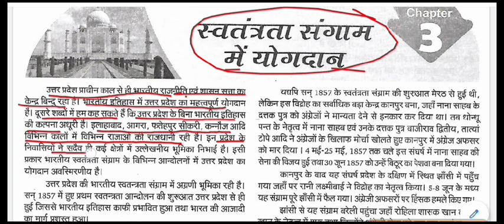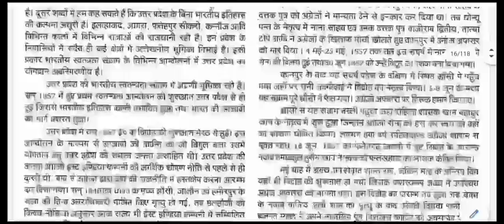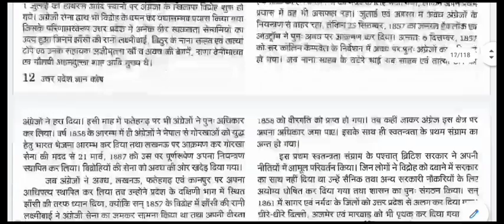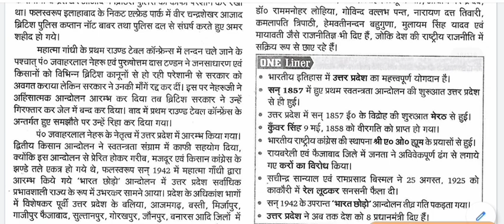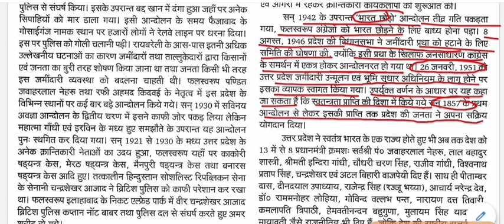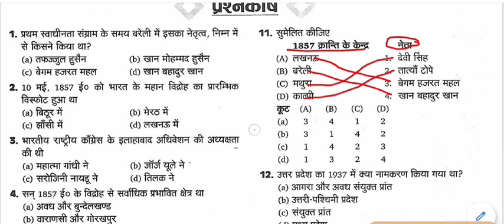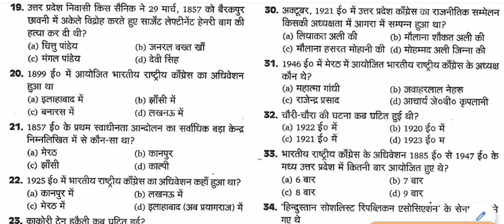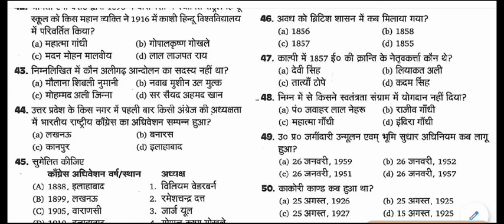उत्तर प्रदेश सामान्य ज्ञान - स्वतंत्रता संग्राम में योगदान